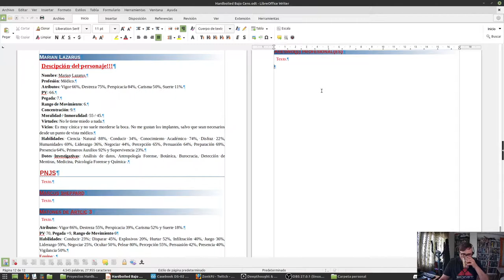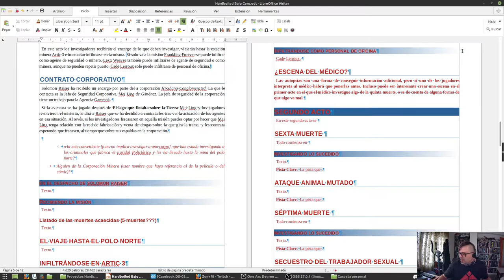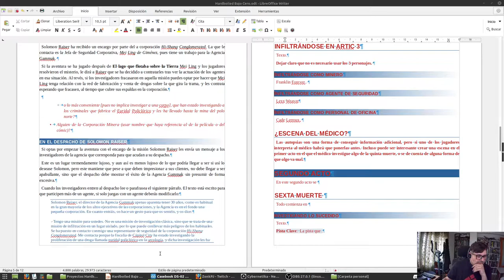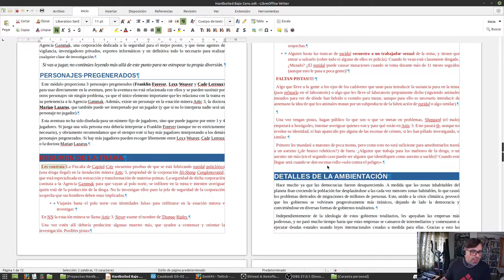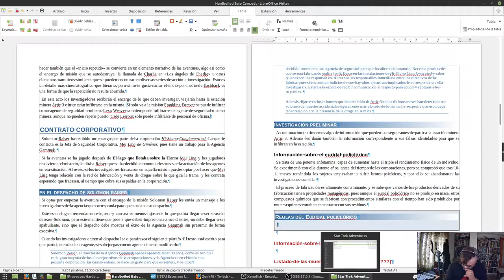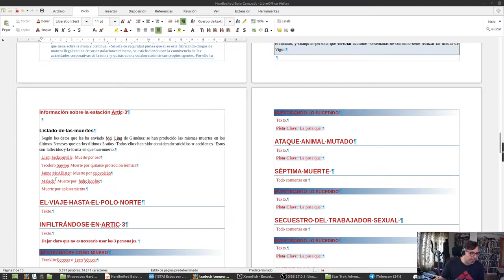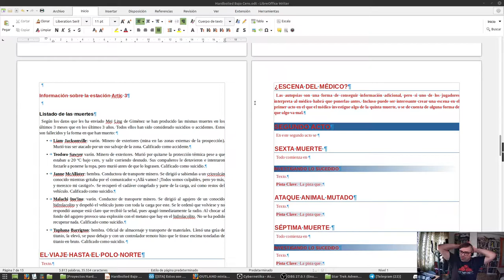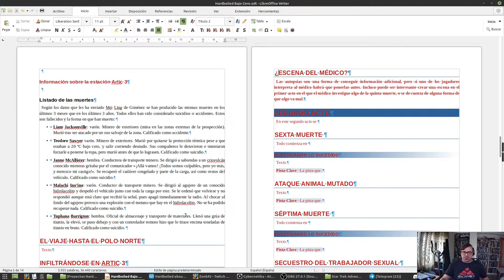Escribiendo y maquetando Bajo Cero para Hardboiled - 4